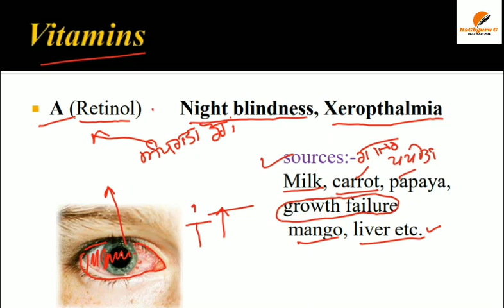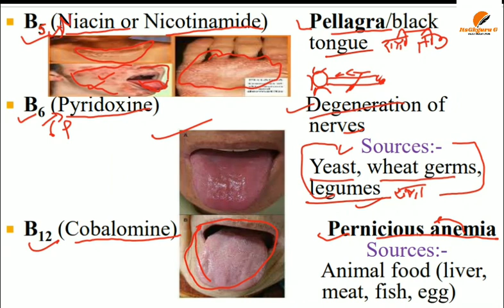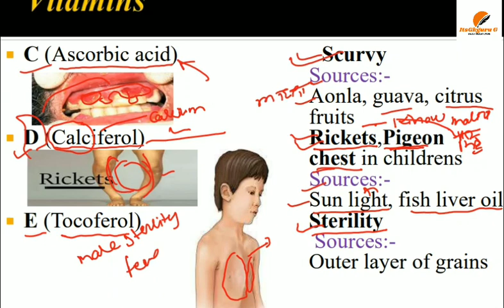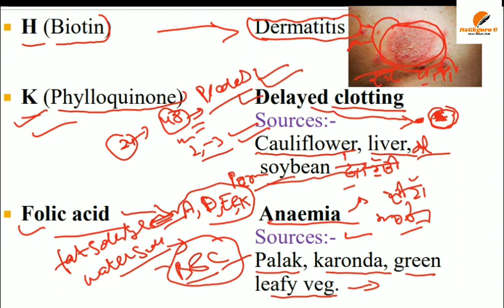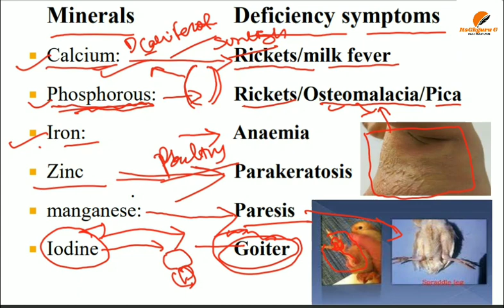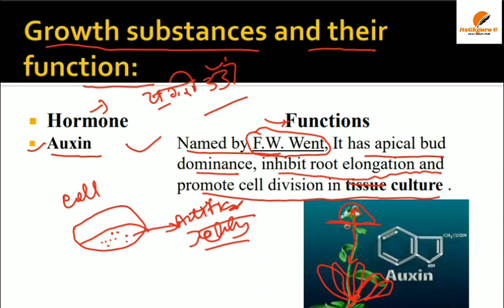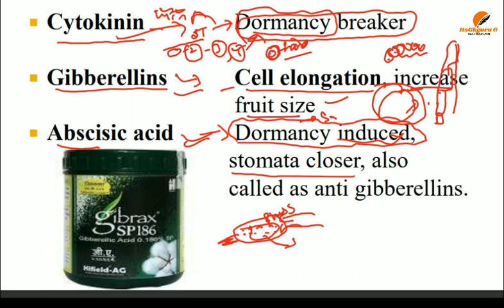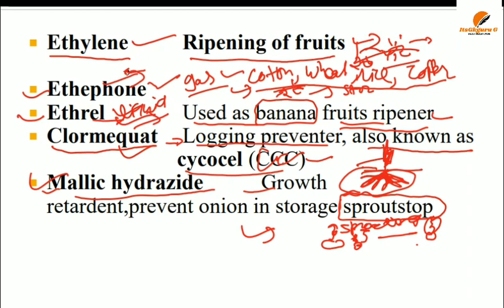PUNJAB PATWARI 2021||AGRICULTURE CLASS|PART (3)|| VITAMINS AND PLANT HARMONES|| itsGkguruG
Vitamins and plant harmones|| Agriculture||punjab patwari 2021||patwari exam date ||

Soil of Punjab horticulture agriculture terms agriculture
Revolution of agriculture operation flood Hari kranti safed kranti White Revolution green Revolution important agriculture MCQ history of Punjab Punjab GK sada Punjab Punjab
Its GK Guruji, satyavan sir, Agriculture by satyavan sir, computer by chander sir,